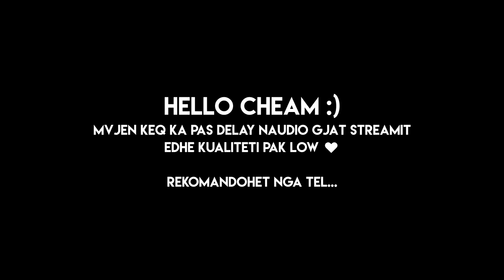Luft me kejt serverin! RUST SHQIP (everywhere pvp)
-   SOCIALS

-   PC
✧ CPU: Intel Core i7 - 9700k 3.60 GHZ Turbo Boost 2.0
✧ GPU: Gigabyte RTX 2070 Windforce OC 3X 8GB GDDR6
✧ RAM: HyperX Fury 16 GB (2x 8GB) DDR4
✧ MOTHERBOARD: Gigabyte Z390 Gaming SLI - Intel Z390
✧ CPU COOLER: Cooler Master Master Liquid ML240L RGB